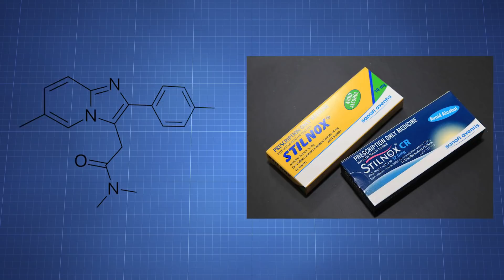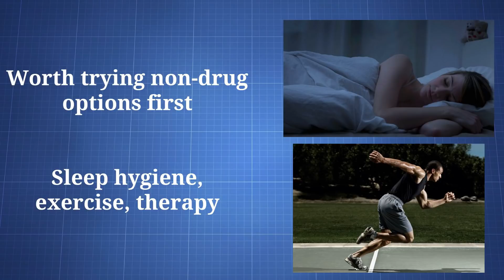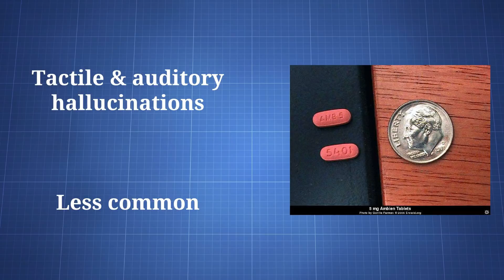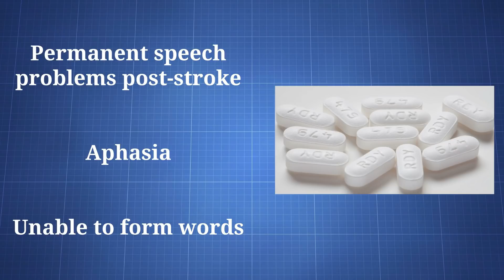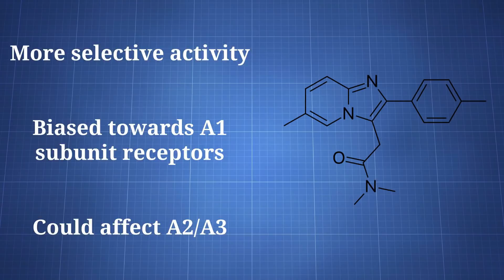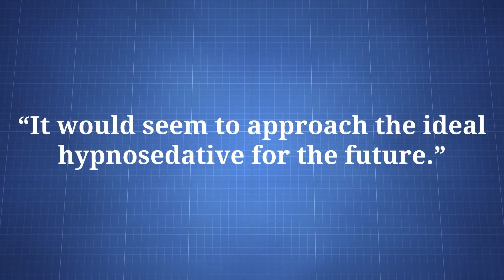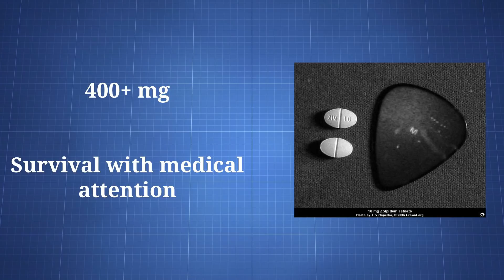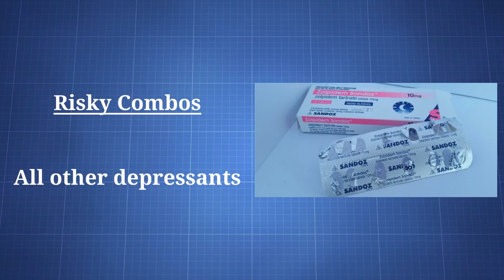Zolpidem (Ambien): What You Need To Know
Zolpidem is a widely used hypnotic that operates at the GABAa receptor. Compared to benzodiazepines, it produces less anxiolysis, muscle relaxation, and anticonvulsant action.

At medical doses, it produces little beyond sedation and the negative effects are mild. Due to personal variation, effects like euphoria, CEVs/OEVs, and anxiolysis are rarely noted at only 10 mg. Those effects appear more often (though still not reliably) at common to strong doses.

It is effective at improving sleep onset, though the instant-release version isn't very effective at maintaining sleep throughout the night.

Zolpidem = Ambien; Stilnox; Sublinox; Ambien CR; Edluar; Intermezzo; Zolpimist; N,N-dimethyl-2-[6-methyl-2-(4-methylphenyl)imidazo[1,2-a]pyridin-3-yl]acetamide

Bitcoin: 1HsjCYpBHKcVCaW4uKBraCGkc1LK8xoj1B